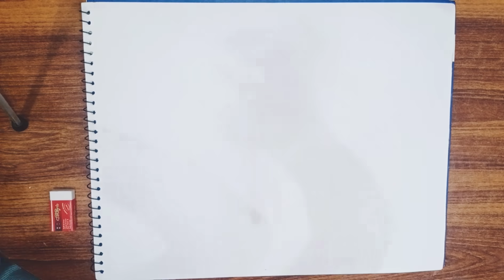BestFriends💖 Colour Pencil Sketch tutorial|| How to Draw four Friends hugging each other||art video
I Have taken reference image from pintrest!

رسم فتات
کیفیت رسم افضل صدیقات
افضل اصدقاء الرسم